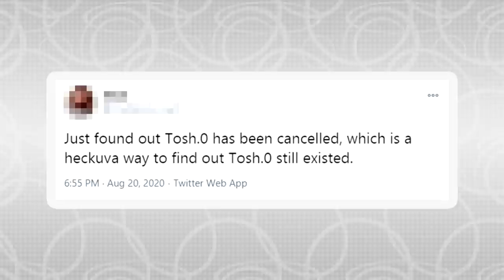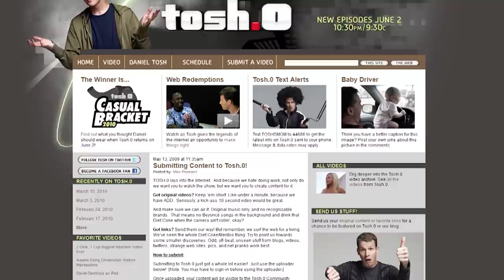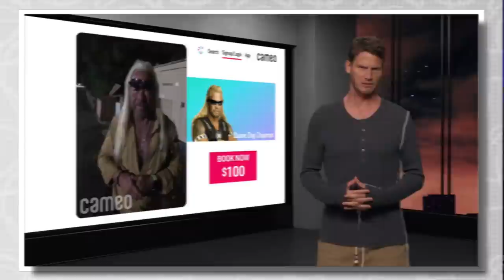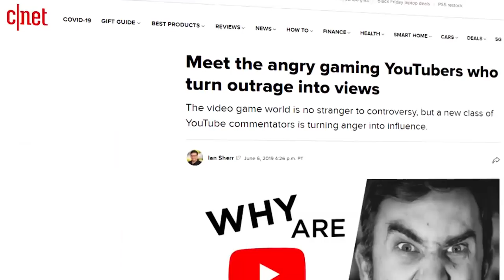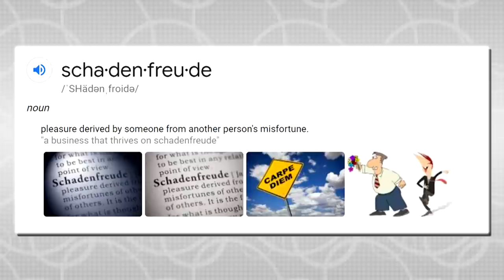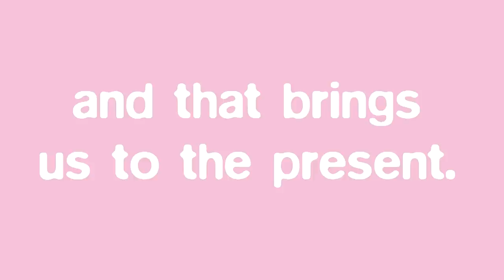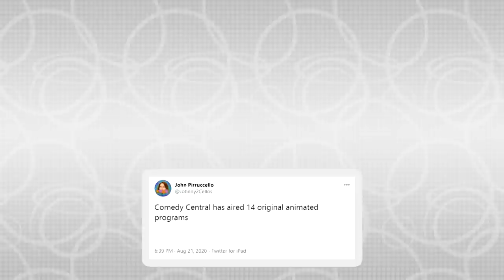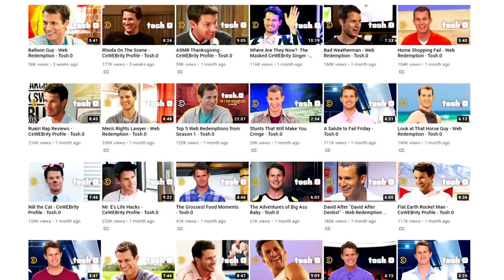The Life and Death of Tosh.0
Tosh.0 undoubtedly left a strong impact on my sense of humor and taste in comedy. The show dominated Tuesday nights in ratings and in January of 2020, host Daniel Tosh signed a deal with Comedy Central for 4 more seasons and additional opportunities.

However, this decision was reversed in August and Tosh.0 was effectively cancelled, concluding with an abbreviated 12th season throughout the rest of 2020. While it’s easy to assume the show fell victim to the notable and unprecedented things that’ve happened this year, Tosh.0 may have also been discarded due to a lack of support from new executives. Surprisingly, a bunch of people assumed the show had already ended years prior upon hearing news of its cancellation. Join me in taking a nostalgic look at this show and examining why it worked. It joined the likes of South Park, The Daily Show, and the Colbert Report in becoming a mainstay of Comedy Central. Daniel’s charisma, background in standup comedy, embrace of internet culture, and risky nature all contributed to the show’s success and popularity. How does it stack up to similar shows that showcase home movies and internet clips? MTV's Ridiculousness with Rob Dyrdek is the closest contender, but America's Funniest Home Videos and The Soup with Joel McHale aren't far behind. I’ll never forget watching Web Redemptions and learning about eccentric individuals like the rapper Krispy Kreme (now known as Froggy Fresh) and Bryan Silva (aka Gratata). Here’s to hoping that the show can find a new home on another channel or streaming service.

SPECIAL THANKS ►
S/O to Dylan P. for editing the section from 1:47-4:47. He’s the best!
S/O to Lea C. of @ToonRuinsOfficial  for designing the thumbnail. She’s the best!

SOURCES ►
@Johnny2Cellos ’s Tweet About CC’s Animated Shows: